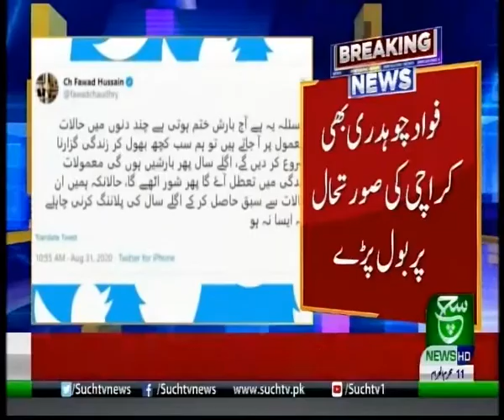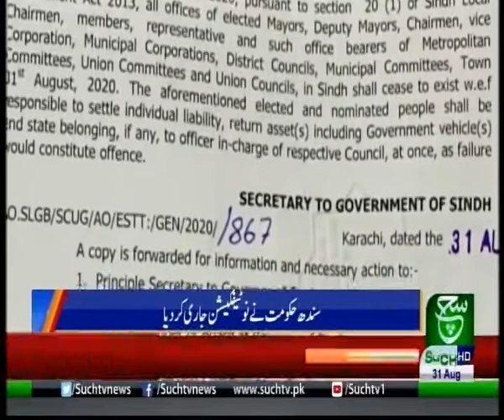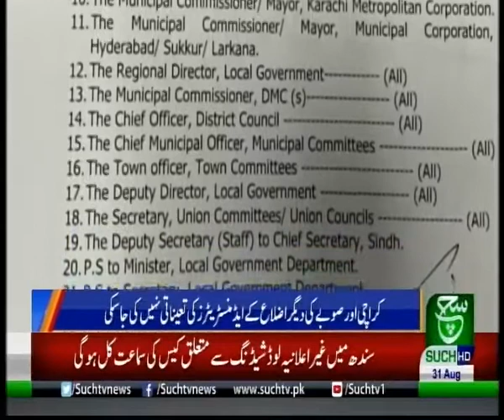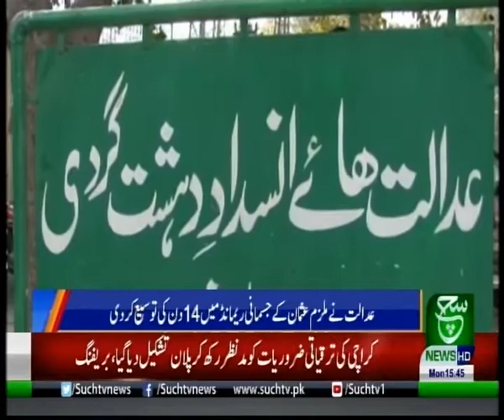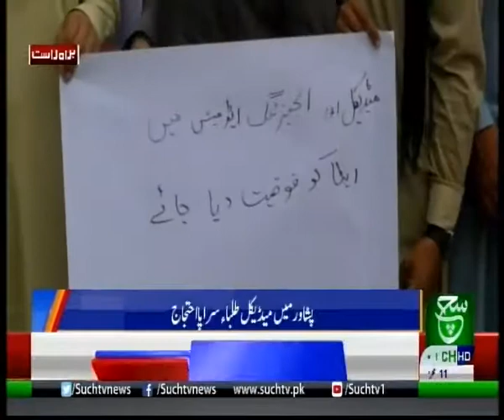Karachi flood issue | Bulletin 03PM | 31 August 2020